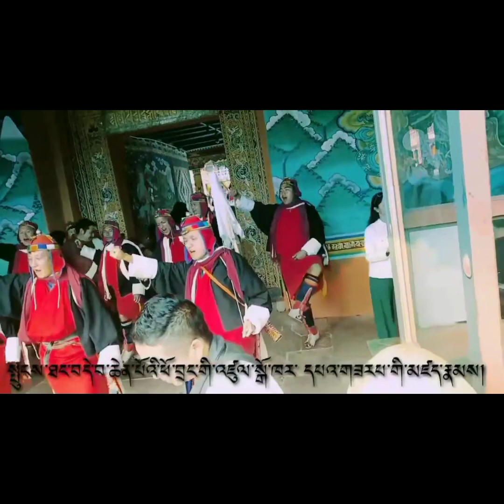The Pazap's ( First Militant of Bhutan)at Punakha Festival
The Pazap ( First Militant of Bhutan) Tradition

Punakha Domchoe (sgrub mchod) was first staged to celebrate Bhutan’s resounding victory over the invading Tibetan forces in the 17th century and to propitiate the tutelary deities (dgon po). It is marked by a three-day extended pazap festival. Pazaps who brandish military gears and combat accessories stage elaborate battle scenes to the accompaniment of loud trumpets, firecrackers and war songs. Though it cannot be conclusively established, elders in the villages argue that the Shar lo-ju is a provincial extension of the Punakha Domchoe following the same tradition of pazaps.

Apart from this rather theatrically ceremonial role, pazaps were an integral part of Bhutan’s security apparatus. Given the limited resources of the country, Bhutan could not afford to keep a standing army that could defend itself, much less deter potential aggressors with its apparent prowess. So, what it did was to set up a corpus of peasant militias that could be called at short notice to fight.

A British mission’s note cited by Dasho Karma Ura in a paper on perception of national security states that “the Bhutanese have only six hundred men in pay as soldiers; but though their government is elective, they hold their lands by military service, and every man in their country is a soldier when called upon.” Based upon a heuristic assumption of the tax-paying households, he puts the number of Pazabs available at around eighteen thousand.

Flexibility and cost-effectiveness of a pazap force compared to the maintenance of an adequately strong standing army would have contributed to the security of the country by allowing a size of force disproportionate to the population to be raised, for short periods of time.

Further, when they were not engaged in repelling the numerous foreign aggressions, the pazaps fought endless skirmishes between opposing clans that became a hallmark of the period which marked the decadence of Zhabdrung’s dual system, two centuries’ after its establishment, and the emergence of the Wangchuck dynasty.

Pazap ceremonies that were held in the Dzongs and the provinces were as much a ritual of peace as they were a show of strength and preparedness to deter aggression. Practices and performances of battle scenes were ideal training grounds for village men, young and old alike, who were introduced into the martial tradition. To this day, becoming lo-ju pazap is a rite of passage that makes men out of boys. Thus, the pazaps are hailed as a benevolent warrior clan that is in steadfast tutelary of its adherents.

Source:Druk Ge Ney FB